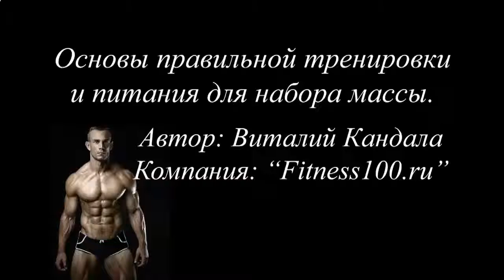АНАБОЛИКИ ДЛЯ РОСТА МЫШЦ В АПТЕКЕ